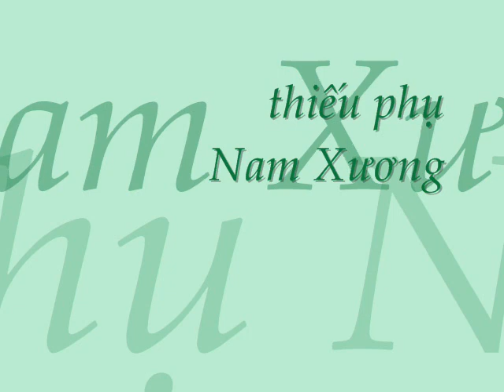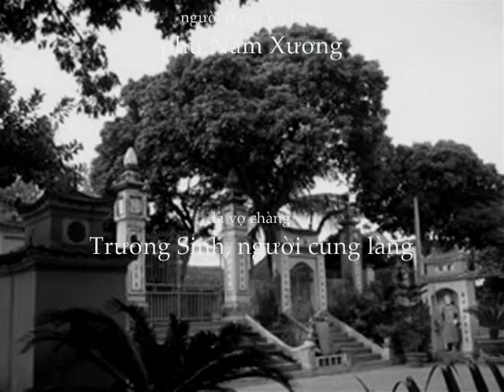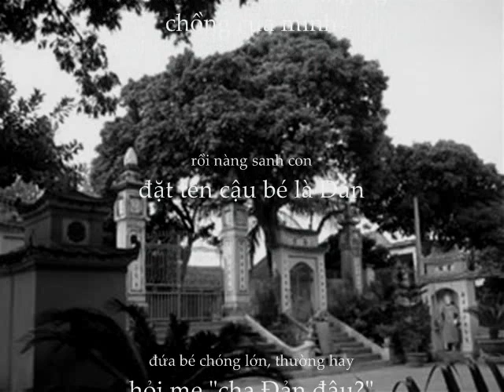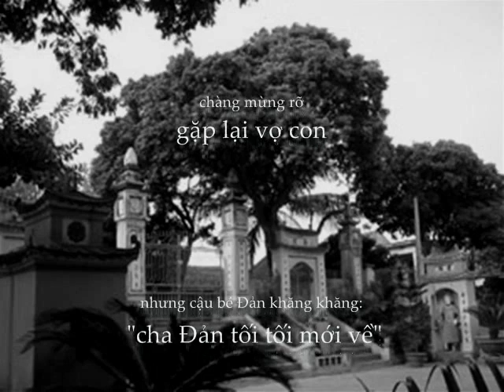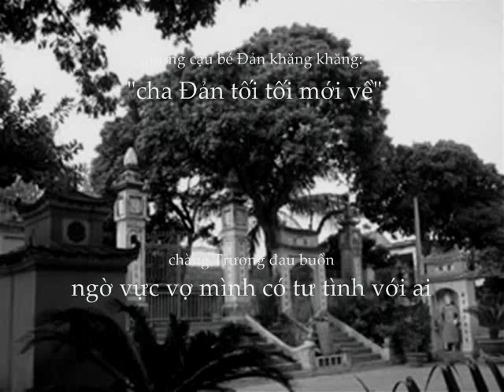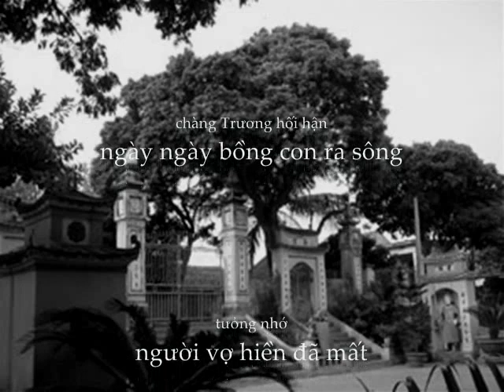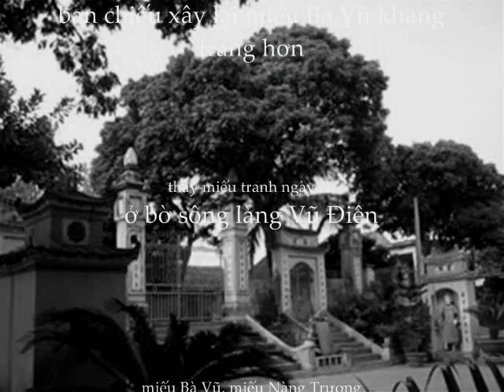THIẾU PHỤ NAM XƯƠNG